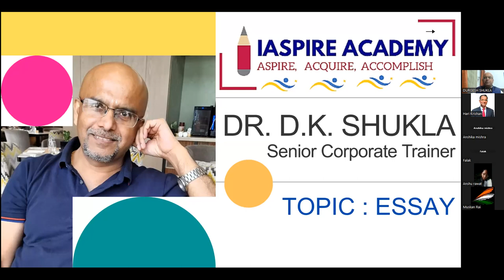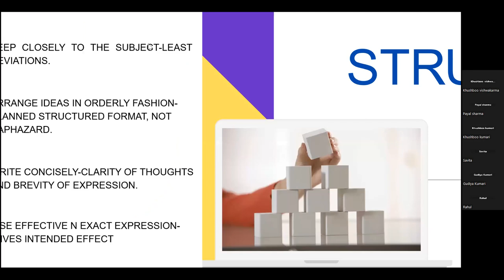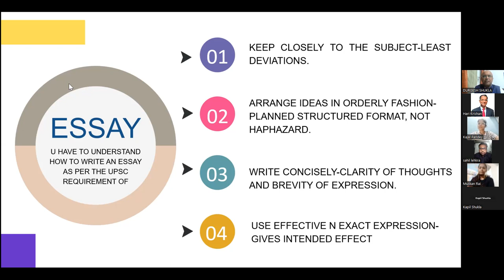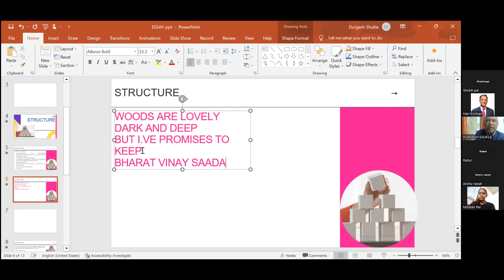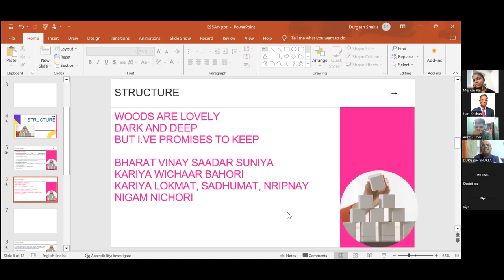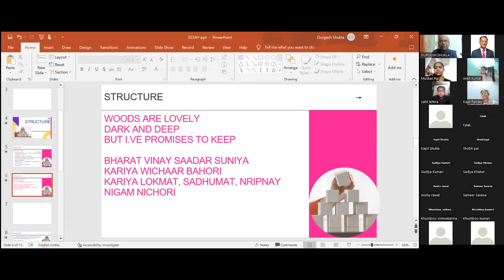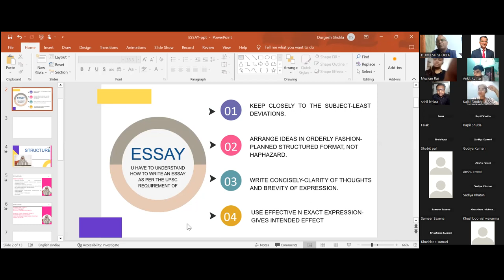Essay writing program/Nibandh likhna kaise seekhe/nibandh kaise likhennibandh kaise likhen trick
UPSC & State PSC

Embark on Your Journey Towards Success with IASpire Academy

Are you ready to take on the challenge of the UPSC Civil Services Exam 2024? Join the new batch at IASpire Academy and set yourself up for success!

📅 Batch Commencement: September 10, 2023
🎯 Comprehensive Coaching for Prelims, Mains, and Interview
📚 Tailored Study Plans Catering to Your Individual Needs
🌐 Engaging Online Classes to Fit Your Schedule
💡 Master the Art of Answer Writing and Effective Communication
📊 In-depth Coverage of Current Affairs and Analytical Skills
🔥 Holistic Approach Focusing on Knowledge, Mindset, and Habits
🌟 Expert Guidance by Esteemed Civil Servants and Experienced Faculties
🗣 Personalized Mentoring for Optimal Learning
📝 Regular Practice and Assessments to Gauge Your Progress

Why Choose IASpire Academy?

🥇 Best Success Rate
🏆 Top-Quality Coaching with Values
🔑 Unlock the Secrets to Crack the Exam in Your First Attempt
🚀 Launch Your Civil Services Career with Confidence

Don't miss out on this golden opportunity to be a part of IASpire Academy's renowned coaching program. Reserve your seat now and gear up to achieve your dream of becoming a civil servant!

Your journey to success starts here at IASpire Academy! Join us and make your dreams a reality.

About IASpire Academy
Iaspire Academy Stands As A Beacon Of Transformation, Guided By Accomplished Civil Servants And Expert Faculties. We Are Committed To Empowering Civil Services Aspirants Through Affordable Coaching And Comprehensive Mentoring That Transcends Mere Syllabus Coverage.

Our Mission Is To Nurture Not Only Subject Mastery But Also The Right Mindset, Effective Habits, And Exceptional Communication Skills. With Personalized Guidance, Rigorous Curriculum, And A Focus On Holistic Development, Iaspire Academy Aims To Prepare Individuals For The Exams And The Lifelong Journey Of Impactful Service And Leadership.

Our Goals:

Highest Success Rate: Our main goal is to help you succeed like never before. We're here to make sure you don't just pass, but truly shine in the competitive civil services exam.
Holistic Coaching Approach: A well-rounded blend of knowledge enhancement, mindset development, and cultivation of positive habits, ensuring aspirants are fully prepared to excel.
Values at the Core: Nurturing individuals with a strong sense of ethical values, integrity, and a deep commitment to social betterment, contributing positively as future civil servants.

who we are:

Senior Civil Servants
Lecturers
Professors
Subject Experts
Educators
Trainers
Life Coaches
Psychologists
Success Coaches
Mindset Coaches
Habits Coaches

What We Focus:-

Holistic Exam Strategy:  To Optimize Performance Across All Stages Of The Civil Services Examination.
Comprehensive Proficiency:  So That You Can Tackle Any Questions In The Exam
Strategic Reading Skills:  To Extract Relevant Information Efficiently From Diverse Sources
Strategic Note-Taking:  To Organize And Retain Information Effectively For Revision
Dynamic Current Affairs Insight:  To Stay Updated And Integrate Recent Developments Into Your Answers
Structured Answer Writing:  To Present Ideas Logically And Systematically
Interdisciplinary Understanding: To Connect Knowledge From Various Subjects For Comprehensive Answers
Result-Oriented Approach: To Channel Efforts Towards Achieving Success In Your Aspirations
Effective Time Management: To Allocate Resources Wisely For Efficient Preparation
Analytical Mindset:  To Dissect Questions And Construct Well-Reasoned Responses
Art Of Communication: To Articulate Thoughts With Impact And Precision
Resilience And Perseverance:  To Overcome Challenges And Setbacks During The Preparation Journey